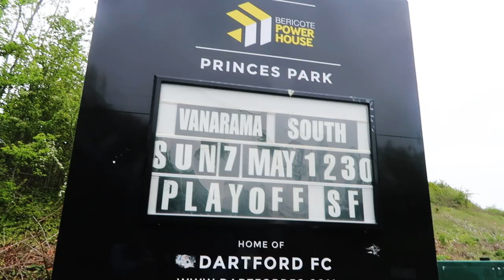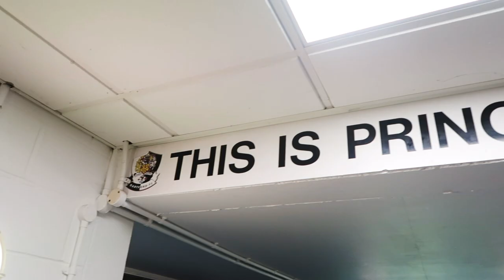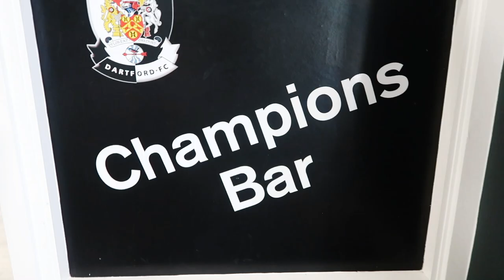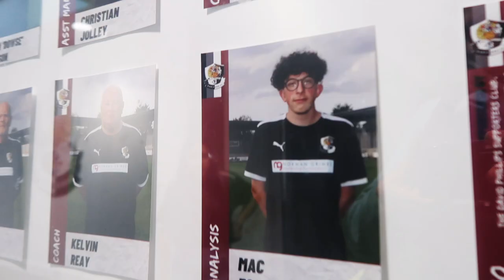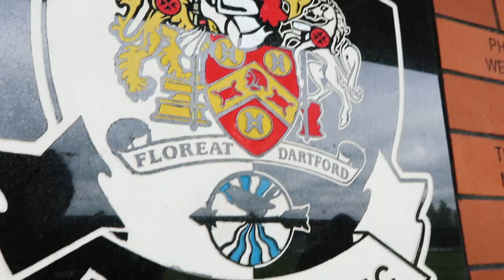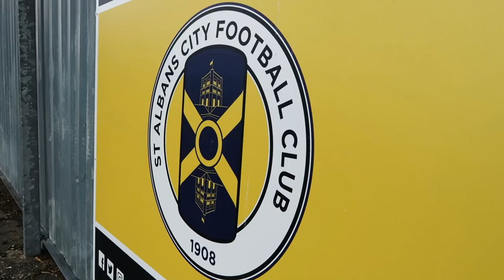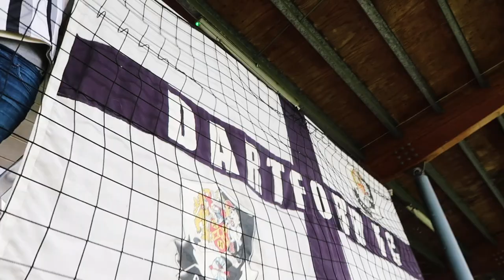Martin Tyler Has Another Job!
Legendary football commentator Martin Tyler is a football coach at Non-League South side Dartford. We visited the club as they hosted St Albans in the playoff semi-final!